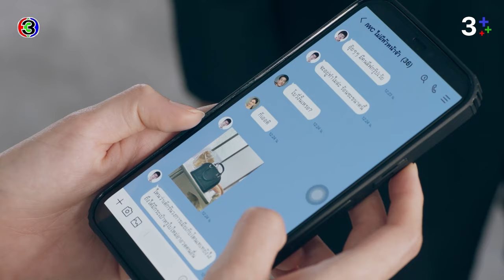FIN | จุดจบสายเมาส์ คือโดนไล่ออก | ร้อยเล่มเกมส์ออฟฟิศ EP.14 | 3Plus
บทประพันธ์โดย : บีอีซี สตูดิโอ
บทโทรทัศน์โดย : ณัฐมล แพถนอม, สรเทพ เวศวงศ์ษาทิพย์
กํากับการแสดงโดย : นพโรจน์ โชติมั่นคงสิทธิ์
ผู้ผลิตโดย : บีอีซี สตูดิโอ (BEC STUDIOS)